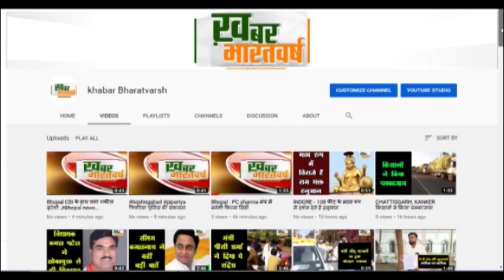पौड़ी (उत्तराखंड) : जिलाधिकारी ने बन्दरो को पकड़ने के लिए पिंजरों की व्यवस्था करने के दिये निर्देश